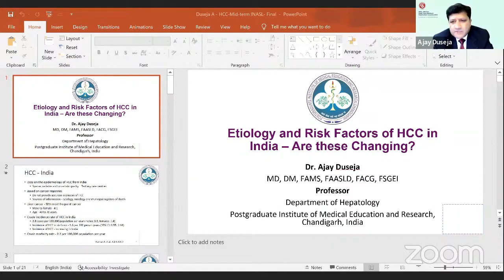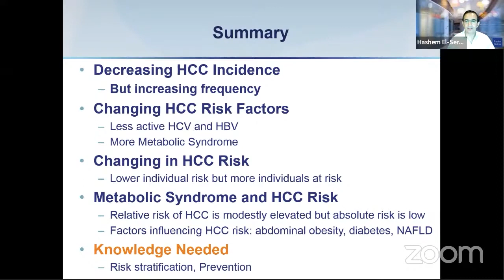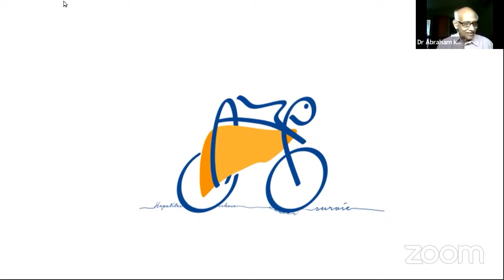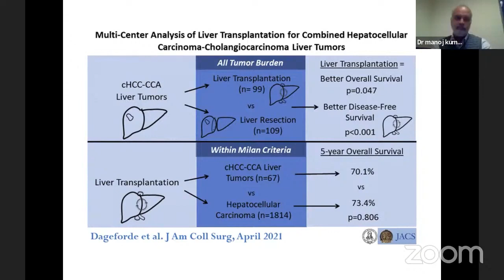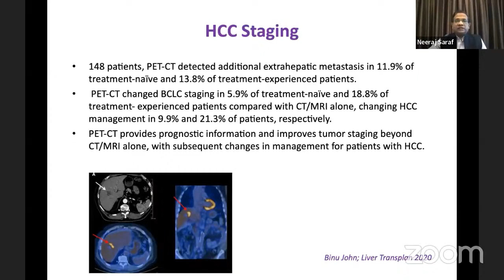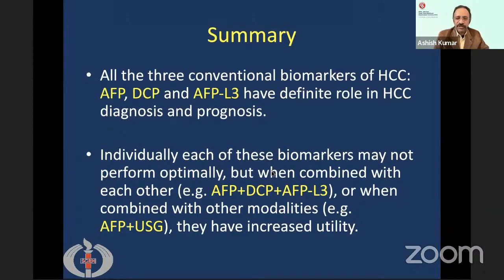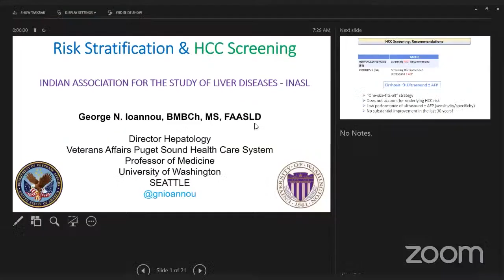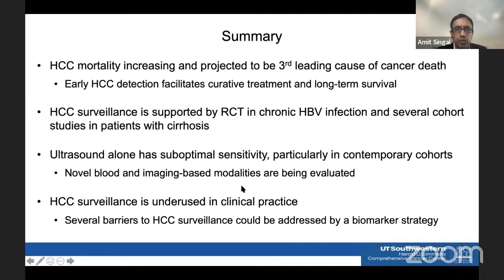DAY-1 | INASL - Mid-Term Single Theme Meeting on Hepatocellular Carcinoma (HCC)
INASL - Mid-Term Single Theme Meeting on Hepatocellular Carcinoma (HCC) Virtual Conference
DAY-1
Session-1: Epidemiology of HCC
Session-2: Pathogenesis in HCC
Session-3:  Clinical Issues in HCC
Session-4: Diagnosis (I)
Session-5: Diagnosis (II)
Session-6: Screening and Surveillance